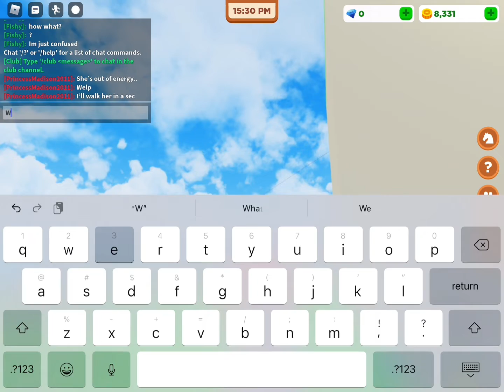Taking juno to the mountains/hills/beach! Part 2